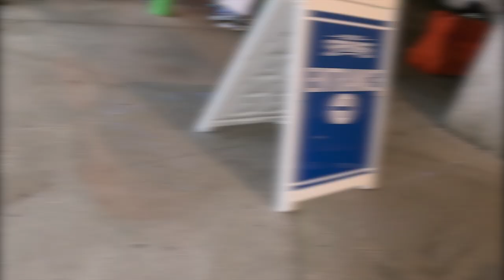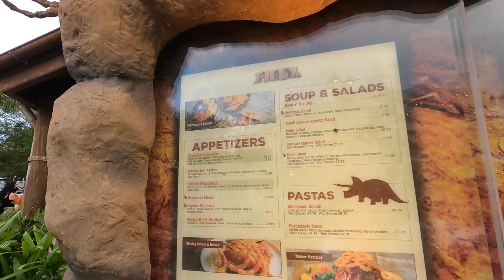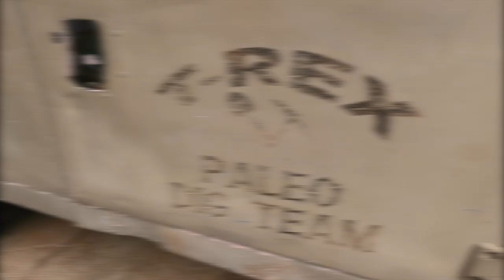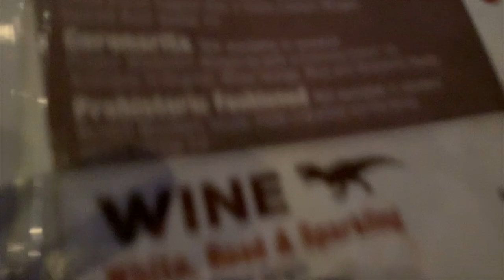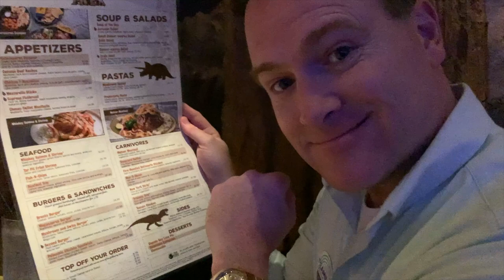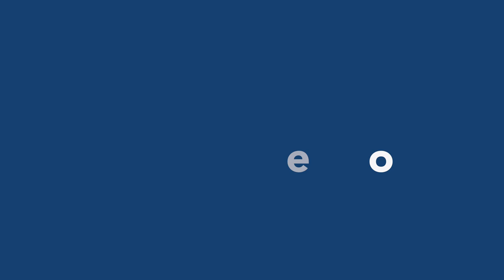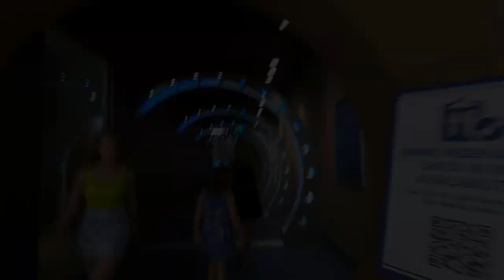Episode #62! T-Rex in Disney Springs with the Frady Family! More Meat Lollipops, more fun!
The Broadway Bradshaws are checking out Disney Springs over Memorial Day weekend with some Framily- the Frady Family (say that 5x fast!).  See Stegasaurus, Triceratops,  a Wooly Mammoth and the T REX HIMSELF! A loooong wait leaves times to check out the ice cave, the kitchen of fire, a Build-a-dino workshop, the Coral Reef Acquarium (with Dory! and unicorn fish), and play "Heads-up" at the table (warning: you might go extinct waiting for your food). Reviewing the ENORMOUS Boneyard Buffet and the Tuscan Chicken with good reviews from everyone! Thank you to Melanie Frady with Travelmation and the entire Frady family!